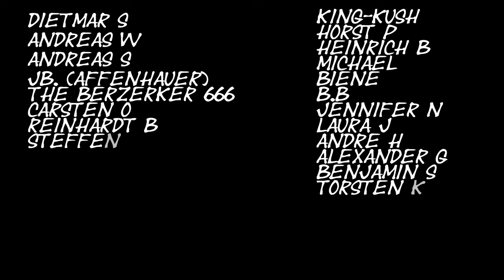Auf nach Walhalla – Ein epischer Viking-Song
Erlebe die mitreißende Reise der Krieger Odins in unserem neuen Song „Auf zur großen Fahrt“. Tauche ein in die Welt der nordischen Mythologie, wo der Sturm, die Schlacht und die Götter aufeinanderprallen. Mit kraftvollen Texten und einer eindrucksvollen Melodie entführen wir dich auf die Wellen des Schicksals und die Pfade zur Ehre. Lass dich inspirieren von den Geschichten der Viking-Krieger und ihrer unerschütterlichen Loyalität.